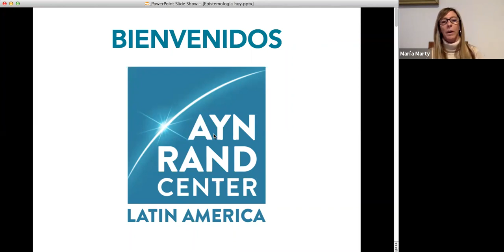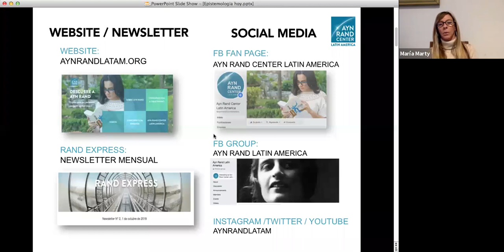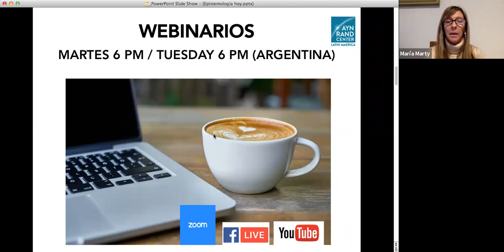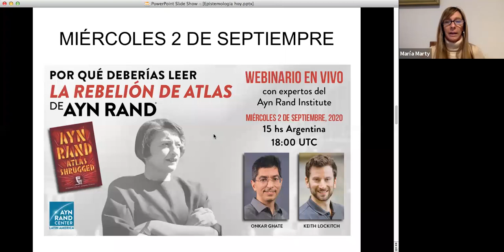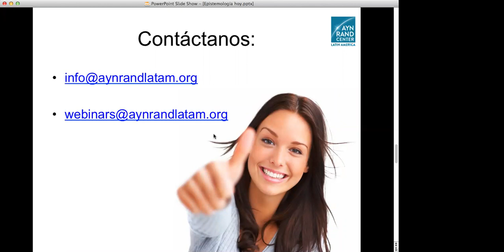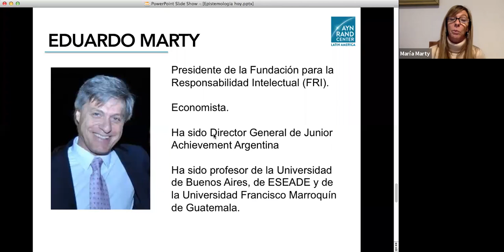Revolución Norteamericana vs. Revolución Francesa por Eduardo Marty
En este webinario analizamos las diferencias fundamentales en los principios filosóficos que dieron origen a estas dos revoluciones que cambiaron para siempre la historia de dos países: Estados Unidos y Francia. Analizaremos también la influencia de la Revolución Gloriosa y el modo en que las ideas anglo influyeron en la cultura norteamericana.

El webinario es dictado por Eduardo Marty, Economista y Presidente de la Fundación para la Responsabilidad Intelectual.